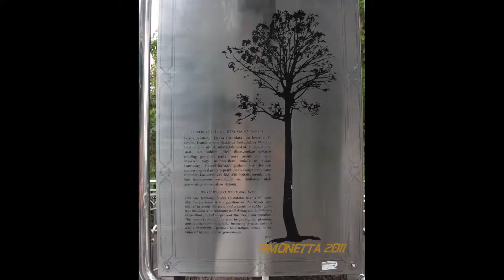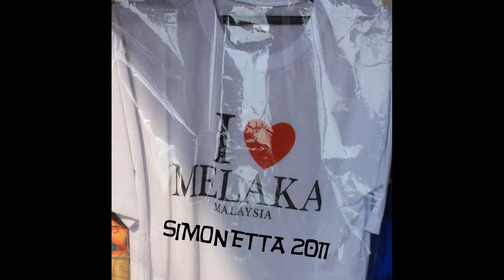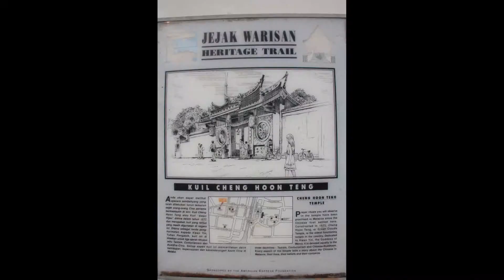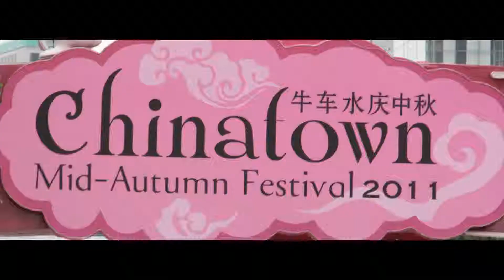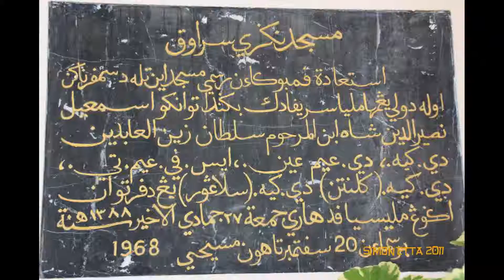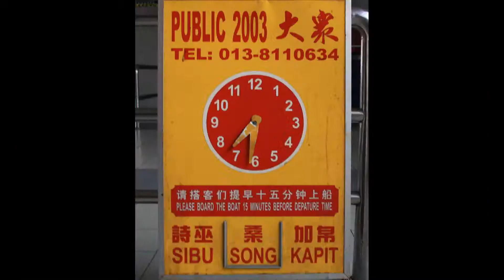MALESIA & BORNEO agosto 2011- KUALA LUMPUR-SINGAPORE-KUCHIN-MELAKA- SIMONETTA & NINO S@N